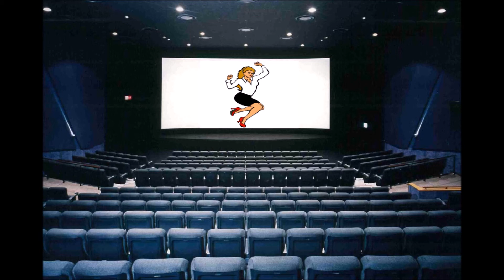コマさんポップコーンケースが妖怪ウォッチの映画公開で限定販売！これは買うべし！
映画　妖怪ウォッチ公開に合わせて
映画館限定で販売するコマさんポップコーンケース！

妖怪ウォッチファンクラブサイトもチェック！